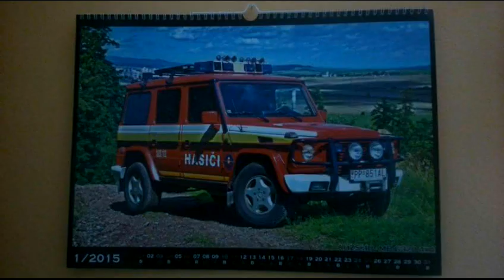Hasiči z Čech a Slovenska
Od Kolegi Martina Maša